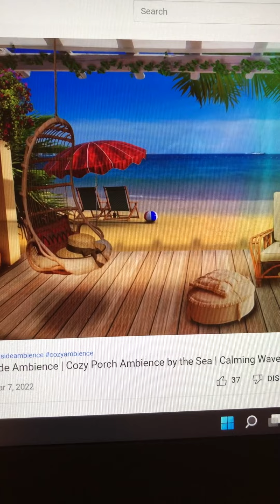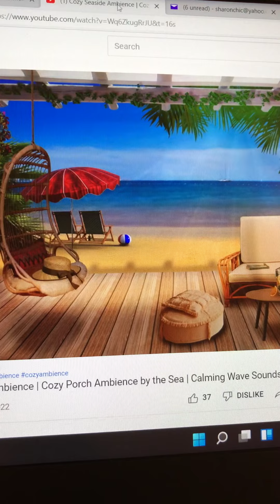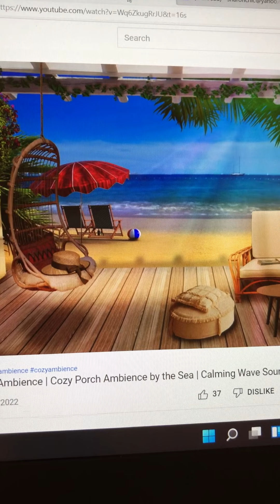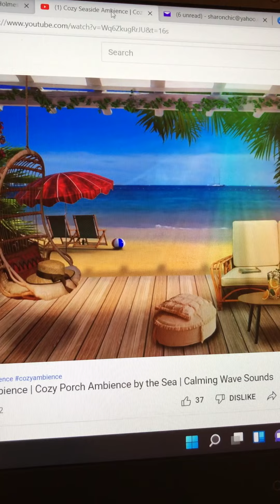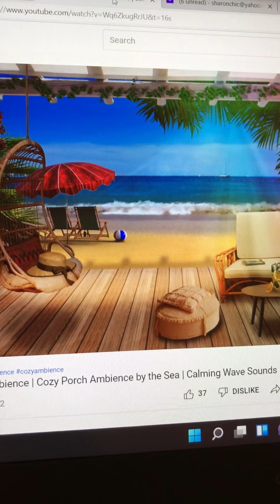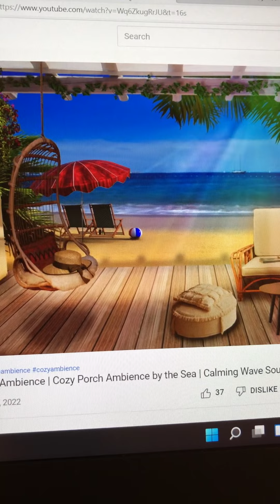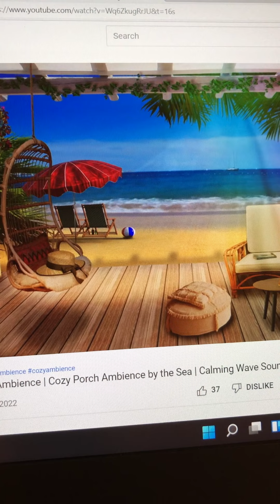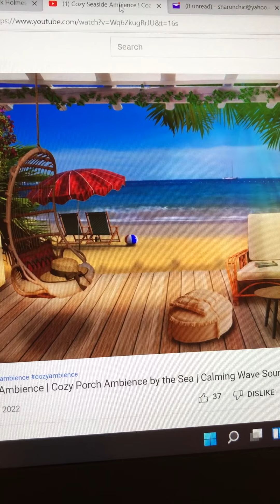What To Do When You Mess Up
3/7/2022
Sister Sharon
Lion